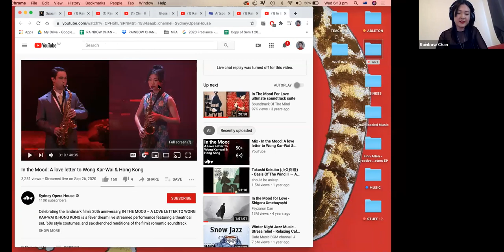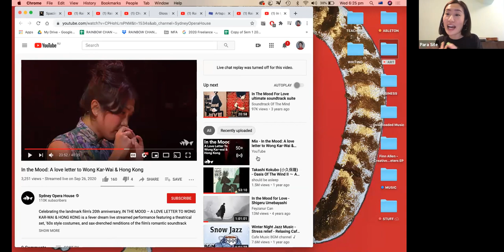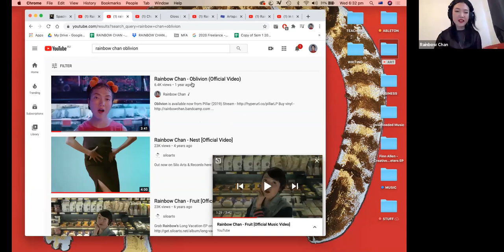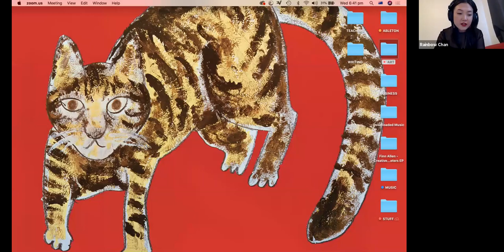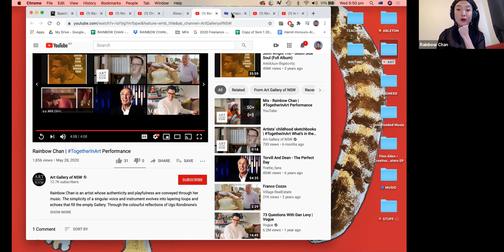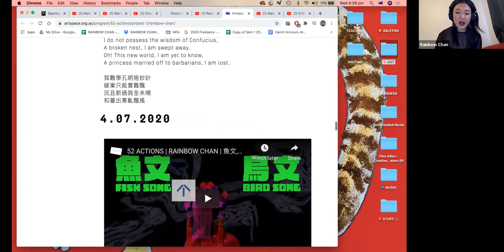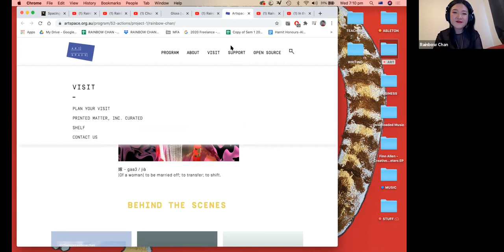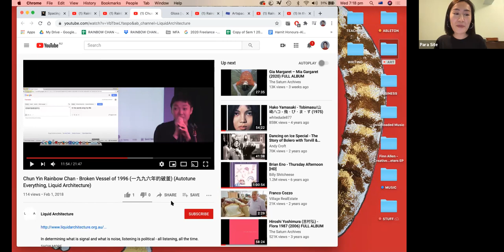PS Paid Studio Visits: Rainbow Chan 陳雋然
Hosted by Anqi Li, Para Site Curator of Education and Public Programmes; and Joseph Chen, Para Site Project Mananger/Assistant Curator

Chun Yin Rainbow Chan is a producer, vocalist and interdisciplinary artist of Hong Kong-Chinese descent, living in Sydney. Her practice engages with mistranslation, diaspora, and the effects of globalisation on modern Chinese society. She is currently researching women’s oral history, folk songs, and language with a focus on her ancestral ties to Weitou people, the first settlers of Hong Kong. Chan’s debut record Spacings (2016) was nominated for FBi SMAC Record of the Year, and AIR Best Dance/Electronica Album. She was FBi’s most played artist in 2016 and her single ‘Let Me’ won the FBi SMAC Award for Best Song (2017.) Her independent sophomore album Pillar (2019) was feature album across community radio nationwide and is nominated for The Australian Music Prize, 2019.

由Para Site教育與公共項目策展人李安琪及項目經理/助理策展人陳敬元主持

陳雋然是駐悉尼華裔香港監製、歌手兼跨媒介藝術家。她的實踐圍繞錯譯、流散以及全球化對現代中國社會的影響等母題展開。她現時正在研究女性口述歷史、民謠及語言，聚焦於她的祖先圍頭人——即最早於香港定居的人民。陳氏的首張專輯「Spacings」（2016）獲提名FBi SMAC年度專輯及AIR最佳跳舞/電音專輯。2016年，她為FBi播放率最高的藝人，而單曲《Let Me》獲得了FBi SMAC最佳歌曲獎項（2017）。她的第二張獨立專輯「Pillar」（2019）在澳洲全國的社區電台特載並獲提名2019年度「Australian Music Prize」。